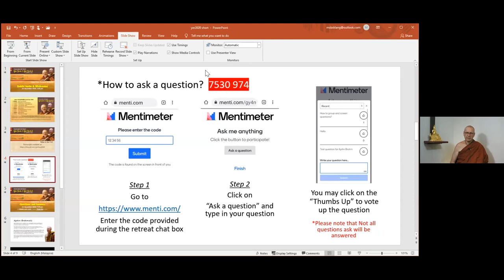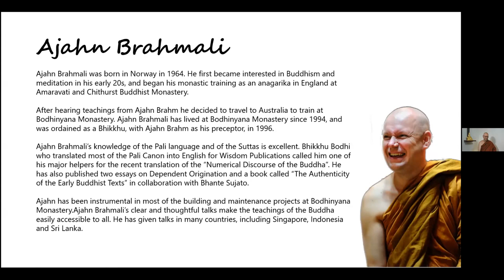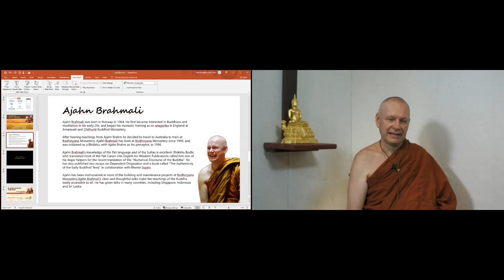Day1 Sutta with Ajahn Brahmali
2020 Year End Retreat with Ajahn Brahm. Sutta with Ajahn Brahmali. Jointly organized by Buddhist Gem Fellowship, Buddhist Fellowship Singapore and Bodhiyana Singapore. 24-29 Dec 2020 Online Retreat.